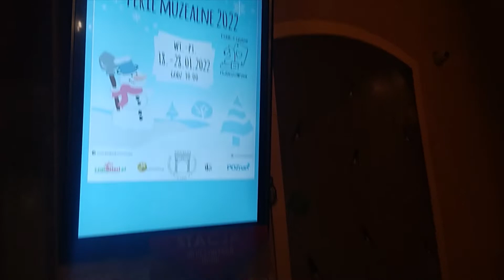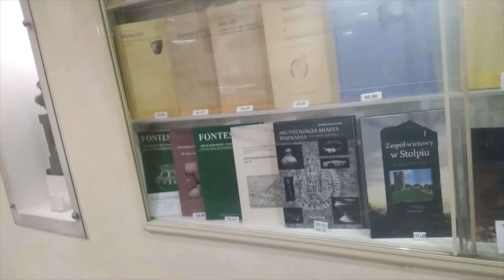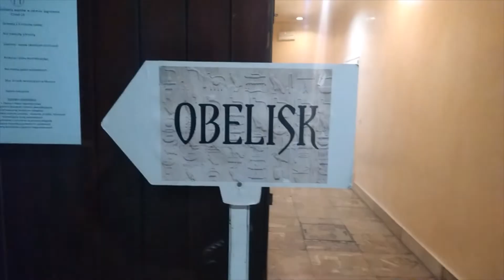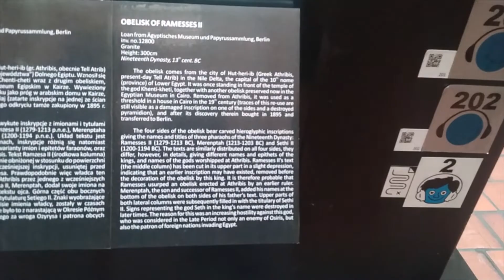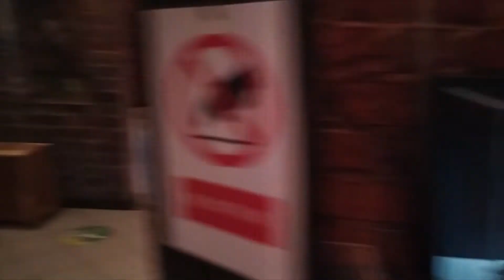Archaeological Museum in Poznań, Poland with Egyptian exhibits dating since the 16th century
This museum is located just close to the Old market square at Wodna 27. Kindly note that most museums close by 5 or 6p.m depending on the occasion of the day.